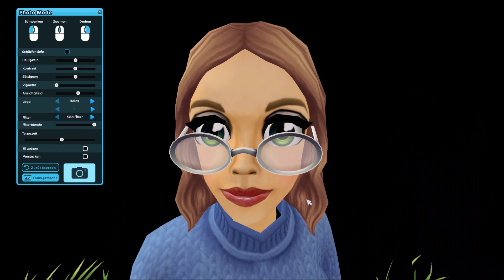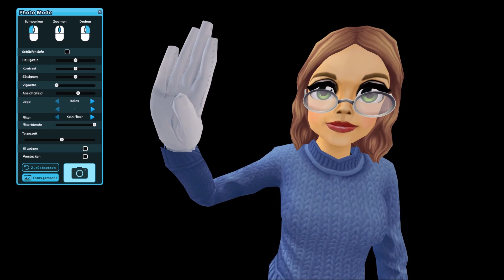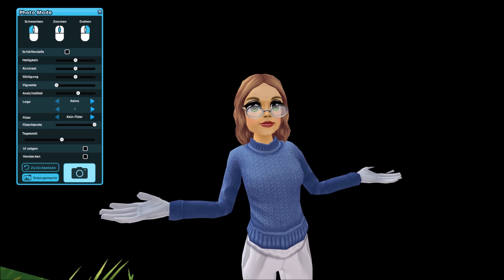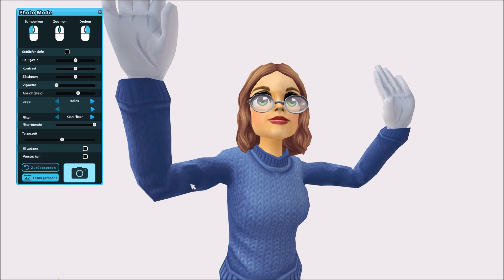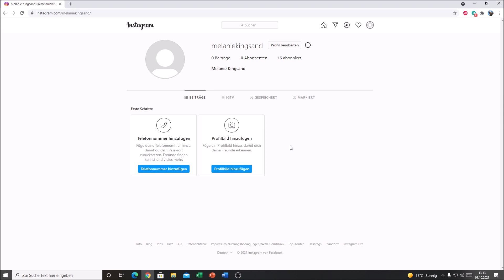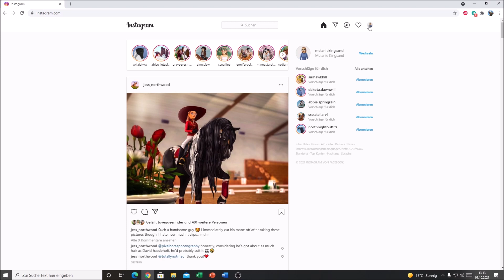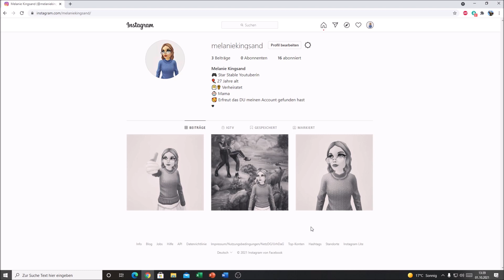Ich erstelle einen Instagram Account!! - Fotoshooting für die ersten Beiträge - Star Stable Online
Da das Interesse an einem Insta Account doch recht hoch war habe ich nun einen erstellt. :) Wie heißt ihr auf Instagram?